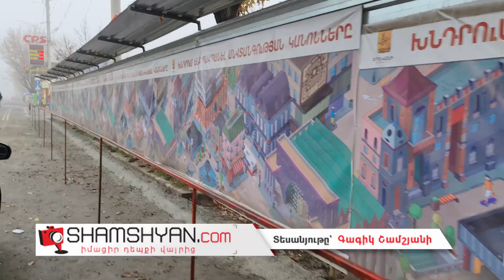Երևանում սկանդալներով հայտնի նախկին նախարարի անունը շոշափվում է բարձրահարկ շենքի կառուցման մեջ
Երեկ՝ նոյեմբերի 27-ին, արտակարգ դեպք է տեղի ունեցել Երևանում: Ժամը 14:35-ի սահմաններում Արտակարգ իրավիճակների նախարարության փրկարար ծառայության 911 ճգնաժամային կառավարման կենտրոն մի քանի ահազանգեր են ստացվել, որ Էրեբունի փողոցի 1-ին նրբանցքի սեփական տների դիմաց գտնվող շինհրապարակում հողաշերտի փլուզում է տեղի ունեցել և կա վտանգ, որ կրկին հնարավոր է՝ փլուզումը շարունակվի: Ինչպես հայտնում է ֆոտոլրագրող Գագիկ Շամշյանը, ժամանել է ԱԻՆ ՓԾ թիվ 3 հրշեջ-փրկարարական ջոկատից 1 մարտական հաշվարկ: Հրշեջ-փրկարարները սահմանազատել են տարածքը, սակայն նրանք այնտեղ անելիք չունեն: